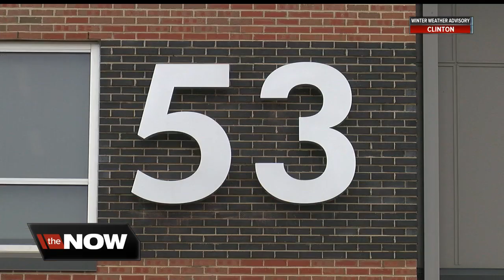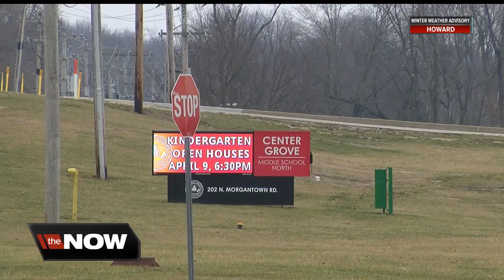White River Township opens new fire department near schools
The White River Township Fire Department is working to keep students safe and partnered with local schools when they moved into its new headquarters.